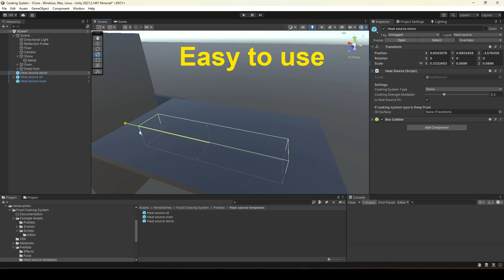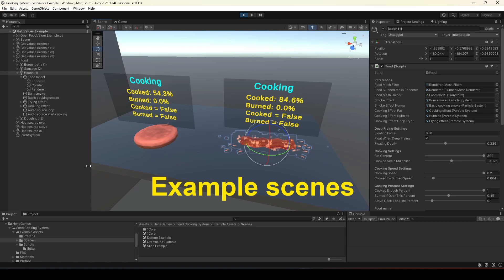Cooking Toolkit: Overview